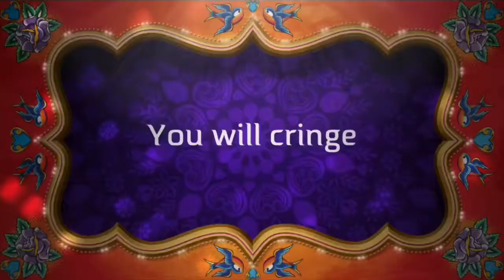Theodore Boone: Kid Lawyer-Book Trailer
Kaden Zumwalt, Period 5, 8th Grade Movie Book Project